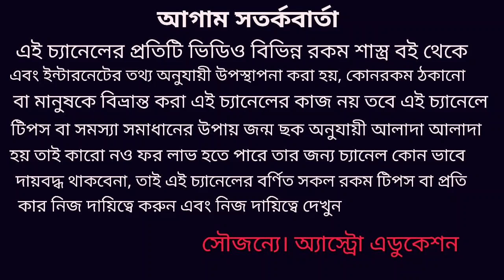আত্মা রহস্য মৃত্যুর পর কি হয়! Episode 1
মৃত্যুর কি হয় আত্মা রহস্য উন্মোচন করা হয়েছে এই ভিডিওর মাধ্যমে গীতা কি বলছে parapsychology কি বলছে এই নিয়ে প্রথম পর্বের ভিডিও তে বিস্তারিত আলোচনা করা হয়েছে ধন্যবাদ!